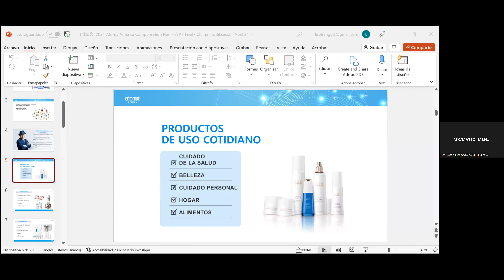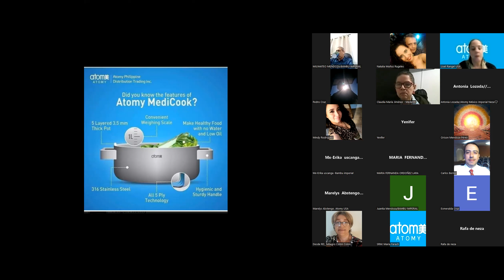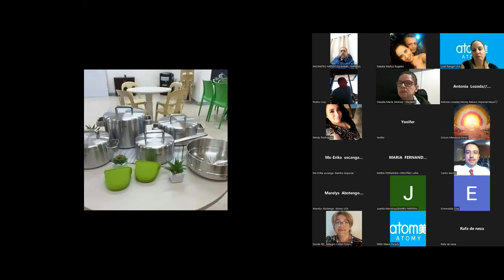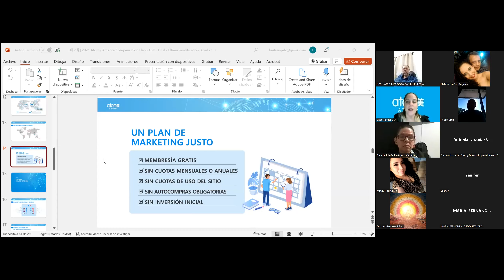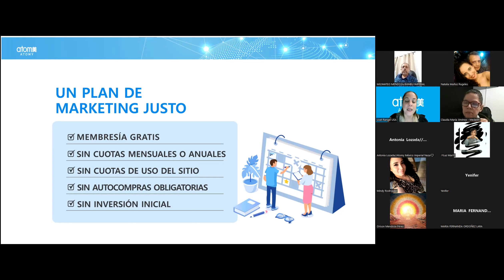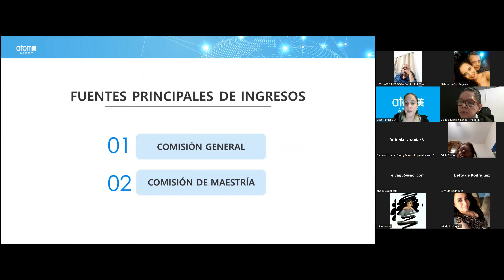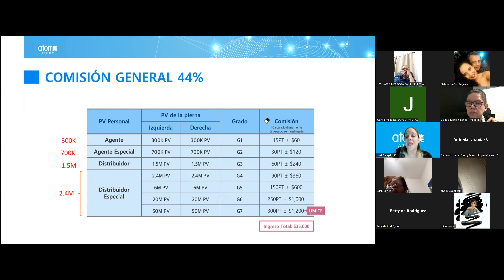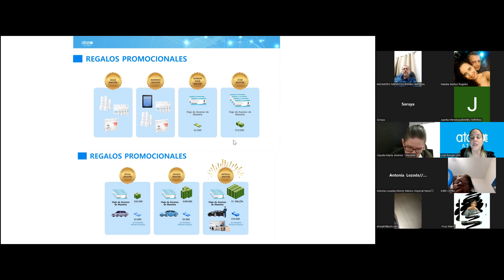Presentación oportunidad de negocios🔥